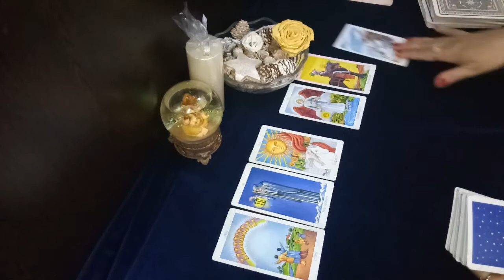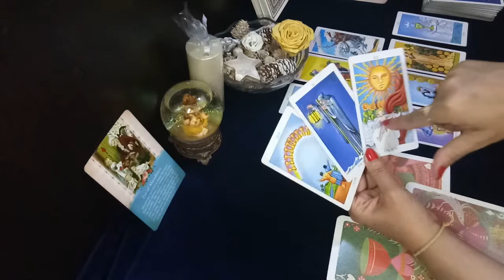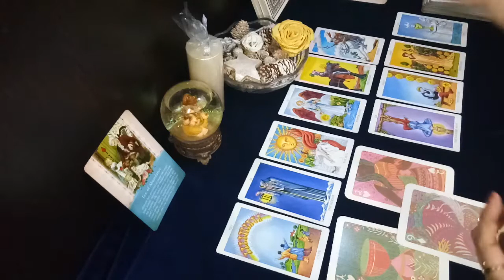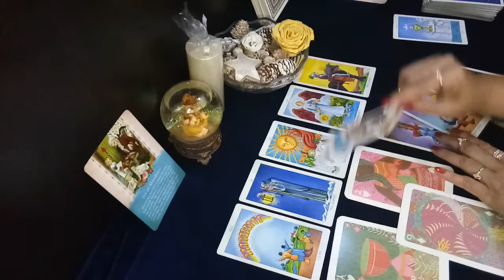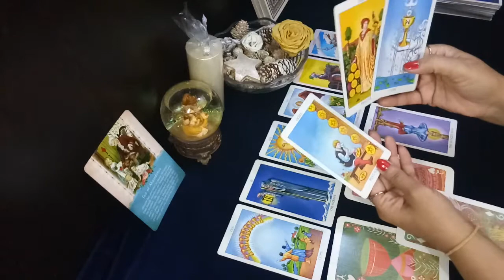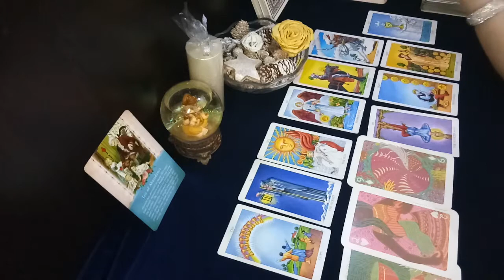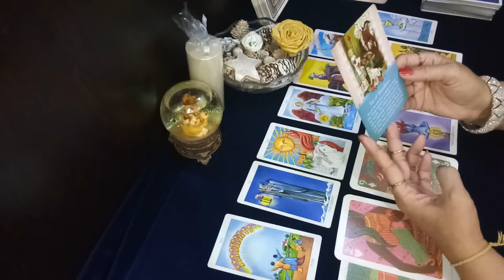♋ CANCER - thinking deeply & planning for what best you can do to get this happiness